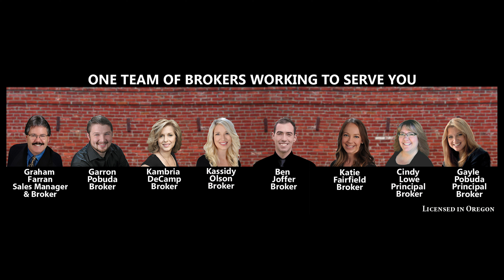Upper Applegate 8387